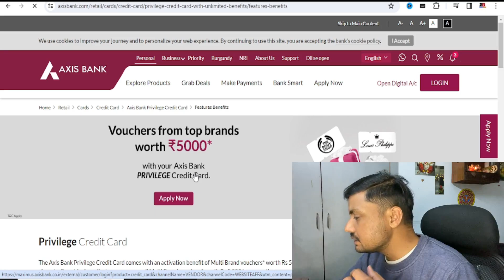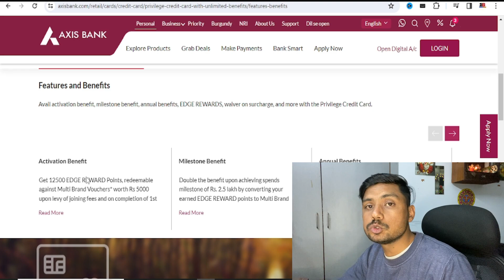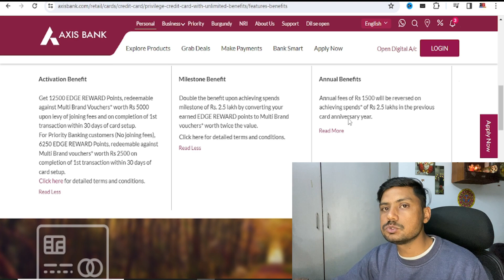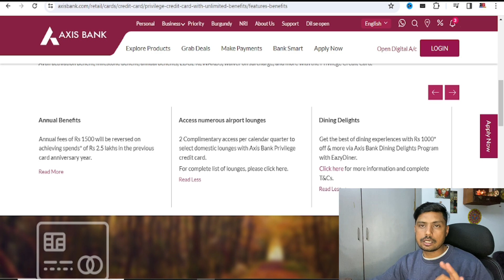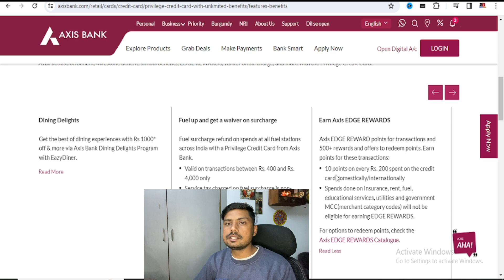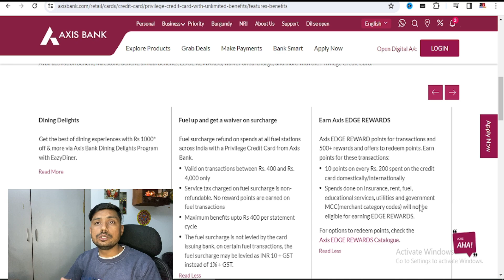Axis Launched Amex Privilege Credit Card | Axis Privilege Credit Card 2023 | Get Rs.5000 Voucher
Topic cover

My Gears:---👇👇👇
BOYA BYM1
Canon EOS 200D
HP Laptop 15s, AMD Ryzen 5
GAMING KEYBOARD MOUSE
Digitek DTR 550 LW (67
DIGITEK® (DRL-15C RGB)
GAMING MOUSE PAD